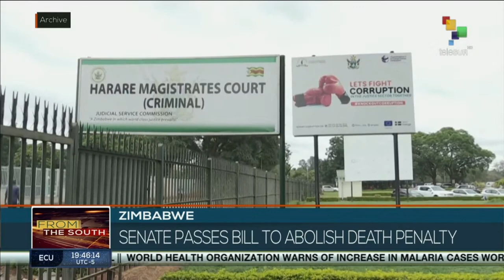Zimbabwe | Senate passes bill to abolish death penalty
*African Development Bank approves $108 million loan for Zambia.
*Barcelona cleaning workers demand better wages and working conditions.
teleSUR